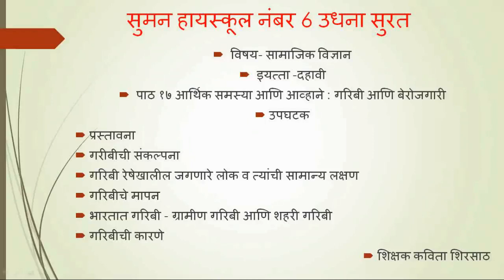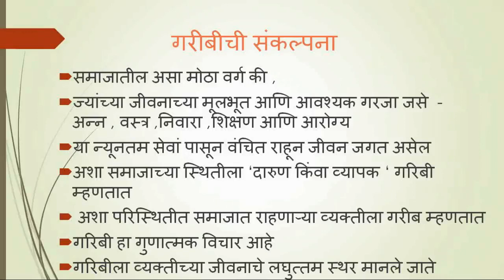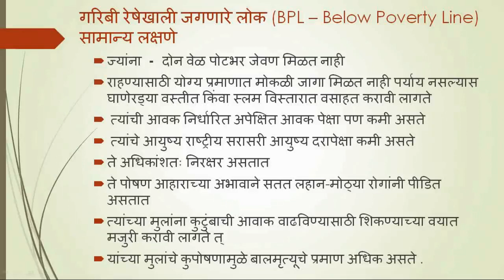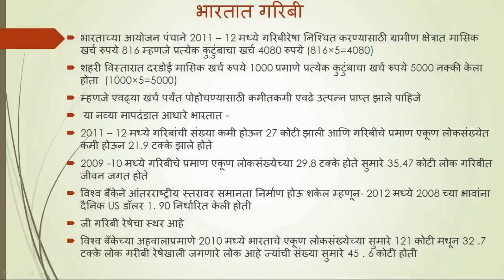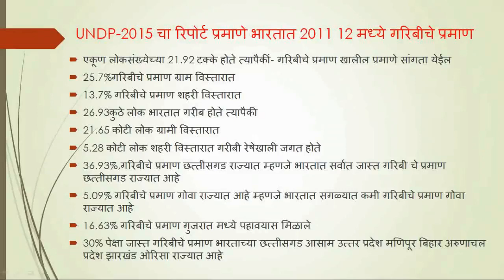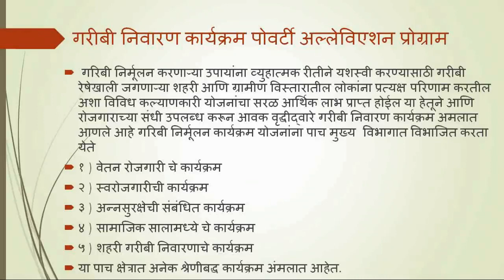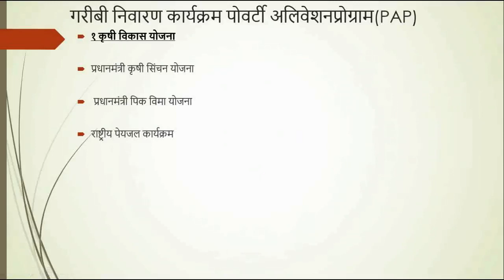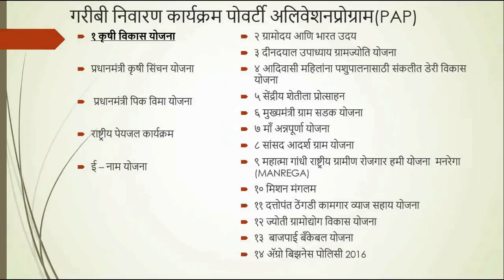SUMAN HIGHSCHOOL No.6[10TH-SS][पाठ-१७-आर्थिक समस्या आणि आव्हाने:[गरिबी आणि बेरोजगारी][भाग-१][KLS]